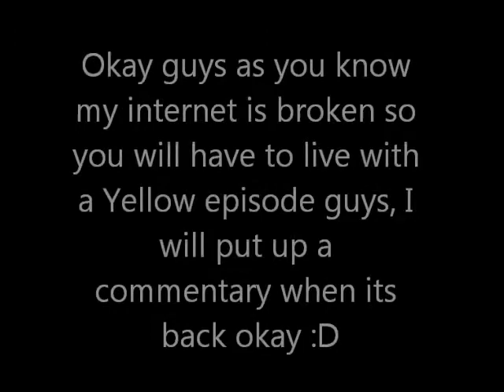Pokemon Yellow Walkthrough Part 30 - Rock Tunnel Part 1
Crappy internet :L see you soon guys, enjoy the video!